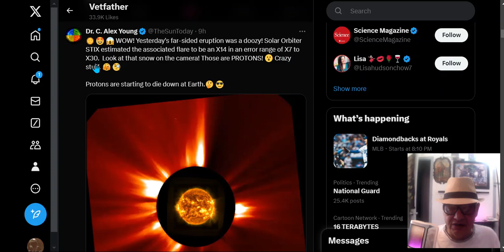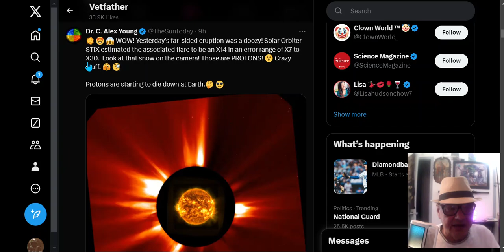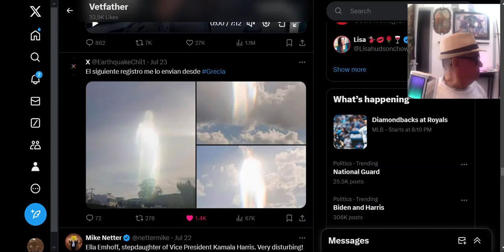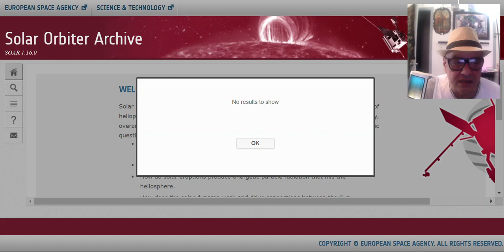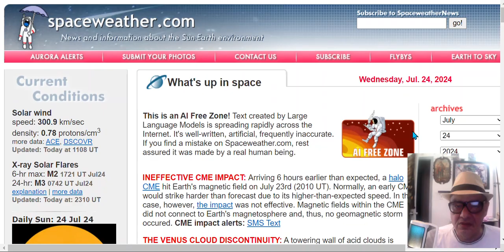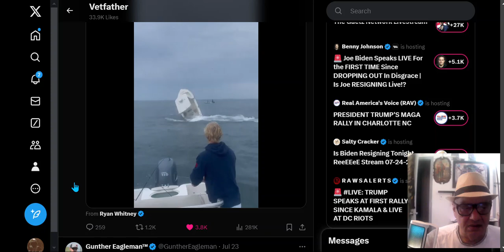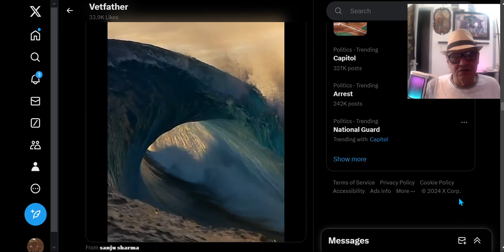MAJOR X- CLASS. 14 or 30 ? ( On Back Side ) a warning reminder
Credit
Dr. C. Alex Young
X
9h
🌞 🤩 😱 WOW! Yesterday's far-sided eruption was a doozy! Solar Orbiter STIX estimated the associated flare to be an X14 in an error range of X7 to X30.  Look at that snow on the camera! Those are PROTONS! 😮 Crazy stuff. 🫣 🧐
Solar Orbiter (ESA)
data is now black out
Yellowstone
More Animal attacks
Image in sky